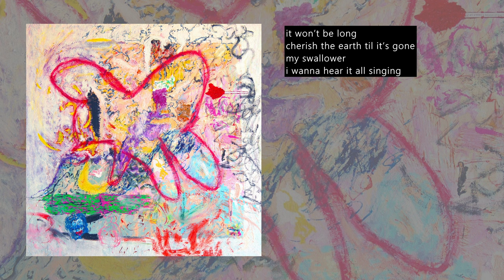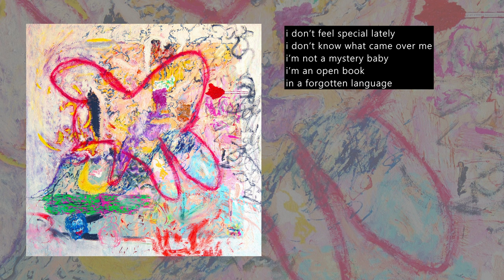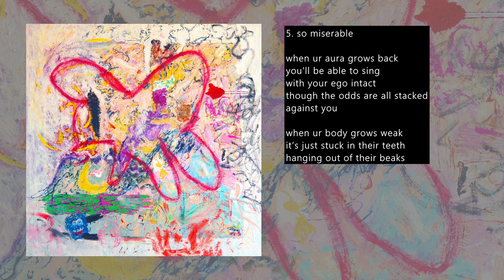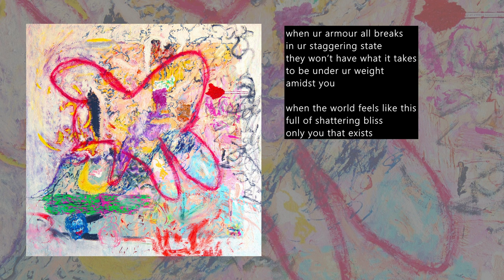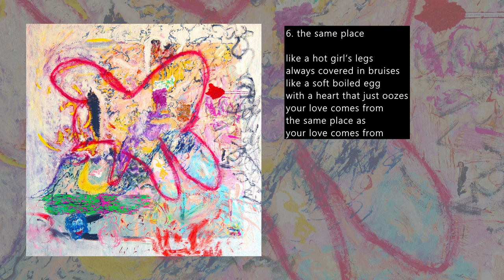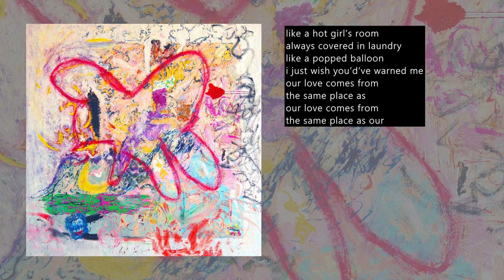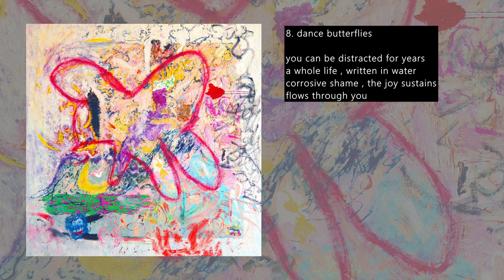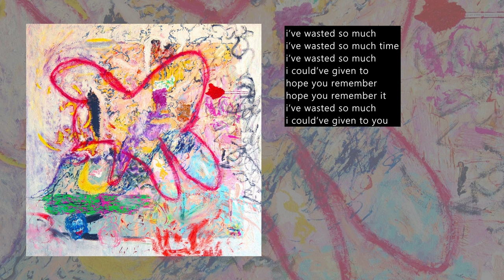katie dey - never falter hero girl (full album)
"never falter hero girl" album by katie dey

music & video by katie dey
painting by jemi gale

thank you for listening , please consider supporting me

0:00 swallower
3:00 dawn service
6:30 upstream
8:45 open book
11:57 so miserable
14:49 the same place
16:34 hoarder
20:55 dance butterflies
24:54 fragments
27:39 face first
31:23 malfunction
35:42 never falter hero girl
39:30 hypothetical
43:11 metaphor